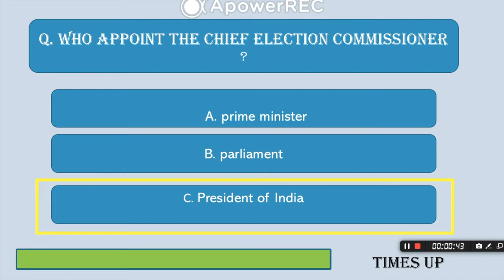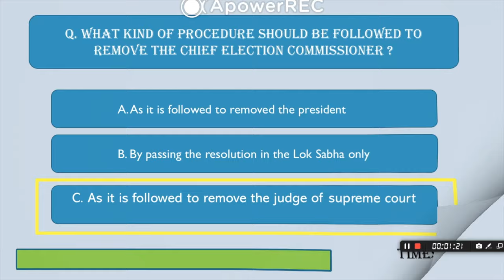|| TODAY QUIZ || Polity quiz for UPSC prelims 2021 |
This is a educational channel which provide all information for UPSC, PCS  exam and current affairs, subject by quiz, and  important topic etc.